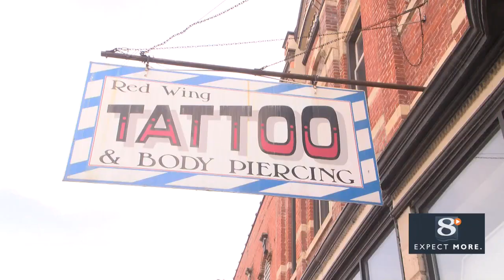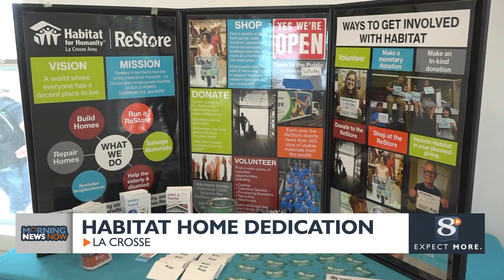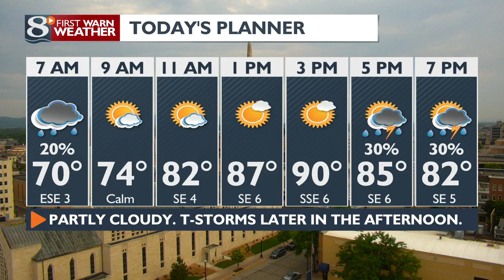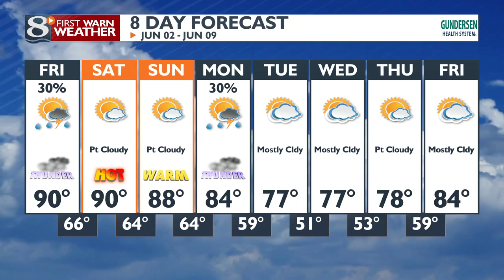Your Morning News Now for Friday - 6/2/23